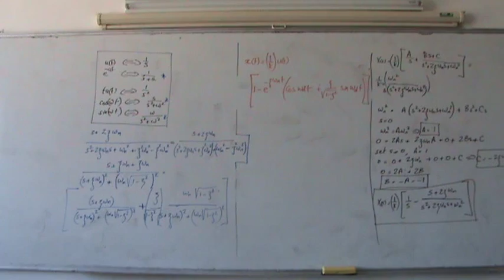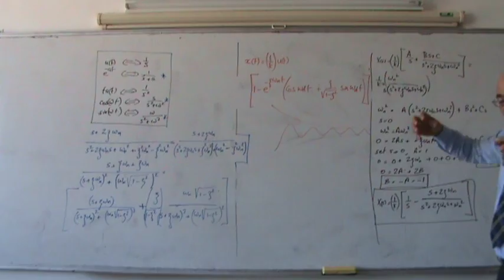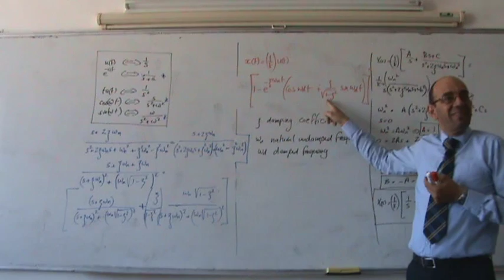General Solution of Underdamped Second Order System, Part II, 29/10/2013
This lecture is part of a series of lectures given at Philadelphia University, in the first semester 2013/2014 by Dr. Lutfi Al-Sharif, in the course on Automatic Control Systems.  This videos is the second of two videos developing the general solution of the response of a 2nd order underdamped system to a unit step function.